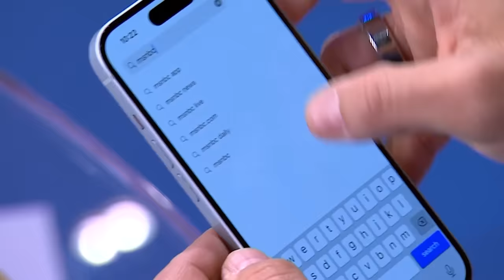Baltimore bridge collapses after cargo ship collision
A major bridge in Baltimore, Maryland, partially collapsed Tuesday morning after it was hit by a container ship, possibly leaving a number of people in the river below, authorities said.